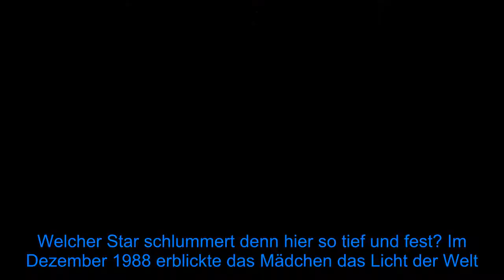Welche Hollywood-Bekanntheit ist diese süße Schlafmütze? - Fox News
Welcher Star schlummert denn hier so tief und fest? Im Dezember 1988 erblickte das Mädchen das Licht der Welt. Musik und Schauspielerei zählten schon von klein auf zu ihren liebsten Hobbys. Mit ihren Rollen in einigen Disney-Produktionen gelang der Entertainerin ihr großer Durchbruch. Und noch ein weiterer Tipp: Einige Jahre nach diesem Schnappschuss machte sie mit Zac Efron (32) und Ashley Tisdale (34) die Schule unsicher! Wer ist es?  Richtig geraten: Bei dem schlafenden Knirps handelt es sich um keine Geringere als Vanessa Hudgens (31)! Mit Schnute, langen Wimpern und dunklen Löckchen war die brünette Schönheit schon zu Kindertagen ein echter Hingucker. Auch wenn sie das Kinderbett inzwischen gegen den roten Teppich eingetauscht hat – ein Nickerchen darf bei der mittlerweile 31-Jährigen auch heutzutage nicht fehlen: "Ich heute den ganzen Tag", scherzte die TV-Bekanntheit unter ihrem Throwback-Post auf Instagram.  Die Kommentarfunktion zu ihrer Aufnahme hat Vanessa offenbar deaktiviert – dabei brachte sie die Herzen ihrer Fans mit diesem niedlichen Anblick sicherlich zum Dahinschmelzen. Was meint ihr – hättet ihr Vanessa als Baby erkannt? Stimmt ab.    Tipps für Promiflash?